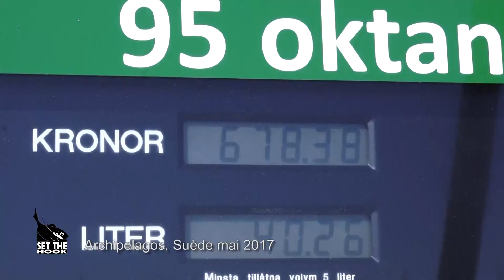Pêche en Suède dans les Archipelagos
Film de notre séjour de pêche au brochet en Suède dans les Archipelagos.